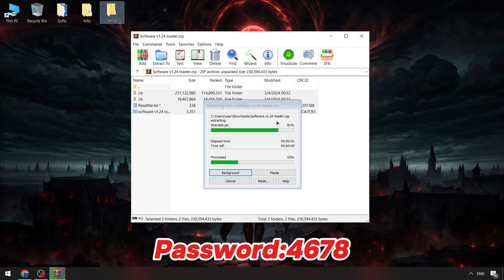Blox Fruits Executor x Roblox Menu [New] | Executor Blox Fruits [UPDATE] | Blox Fruits Cheats